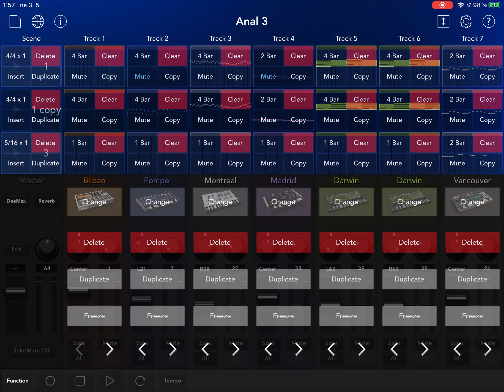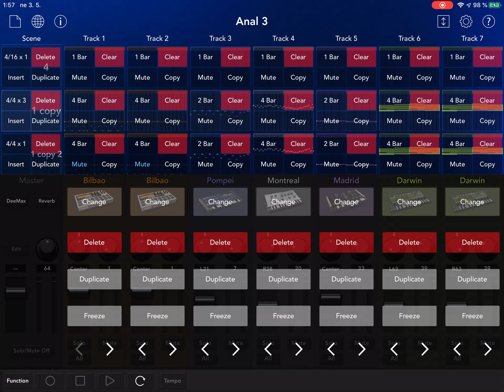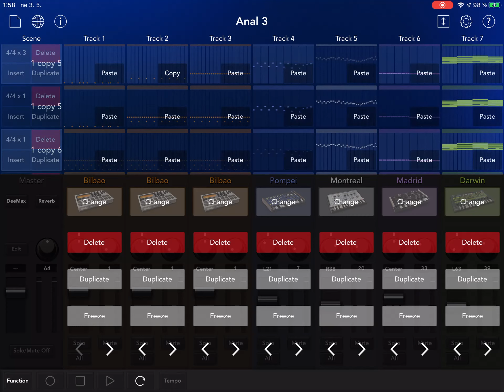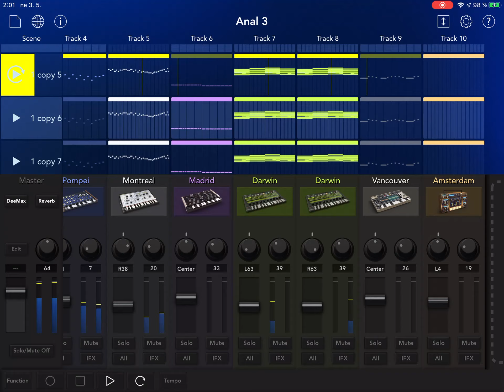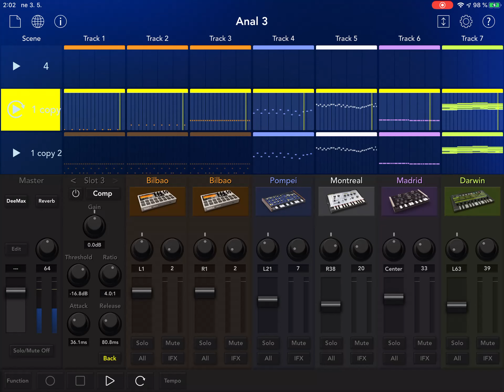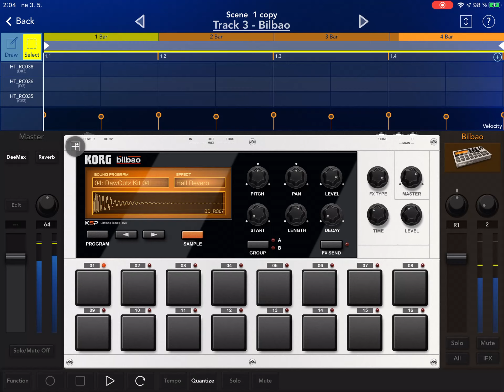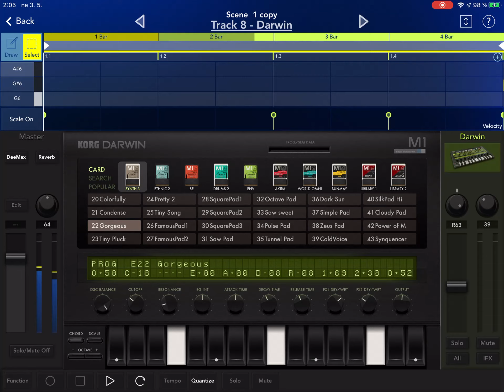KORG GADGET 2: BEAT WITH HOOK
KORG GADGET 2: BEAT WITH HOOK (Part 1)